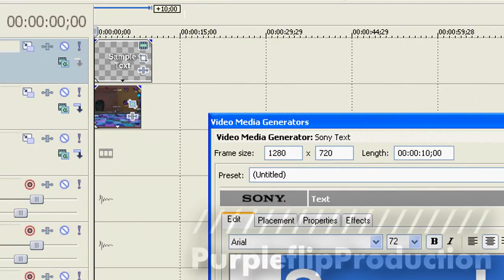Sony Vegas Tutorial: Watermark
Comment if this helped you! (: